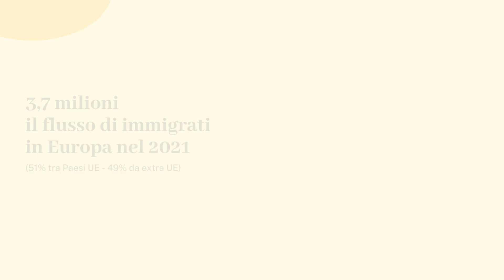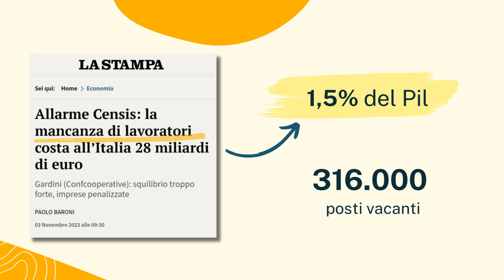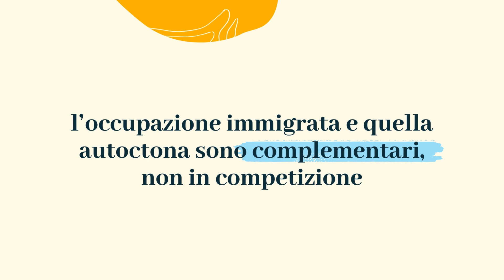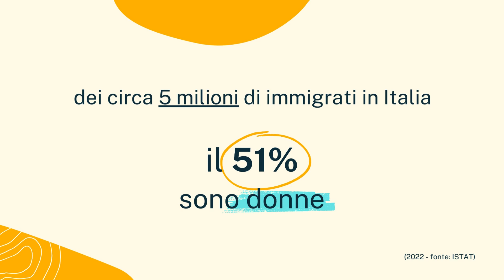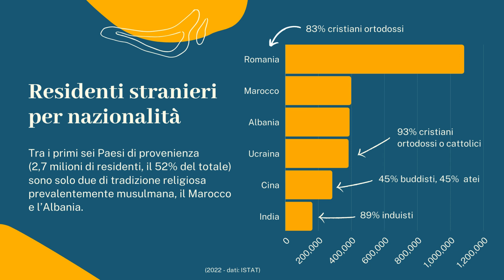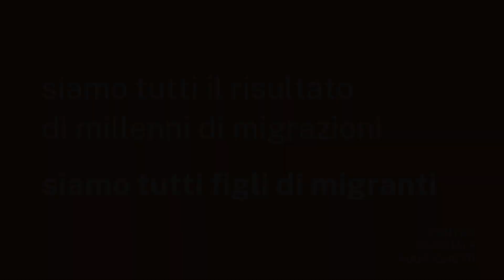Le bugie sull immigrazione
18 dicembre: Giornata internazionale per i diritti dei migranti
9 bugie (e una verità) sull'immigrazione in Italia